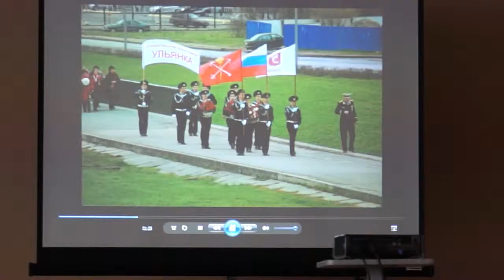Связь поколений прерваться не может!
Новости районов Санкт-Петербурга. Новости Кировского района. Встреча поколений. 70-летие Великой победы. Никто не забыт – ничто не забыто. Память о войне. Военно-патриотический клуб «Юный маргеловец».

27 февраля в актовом зале Индустриально-строительного лицея прошла встреча поколений, посвященная 70-летию Великой победы. Время летит, а память о той страшной войне ветераны хотят передать молодым. Чтобы помнили. И за чашечкой чая они поведают подрастающему поколению как воевали, а потом пообщаются между собой.

Например, Николай Егорович - полковник в отставке. Был на фронте, трижды ранен, есть контузия. Пережить войну ему помогла любовь. Николай Егорович рассказал и о том, как тяжело было с продовольствием в войну, да и после страна еще долго в себя приходила.

Такие воспоминания слышались повсюду. Ветераны оживленно беседовали, слушали выступления. Порадовали гостей ребята из хора 506-й школы, морского технического колледжа и индустриально-строительного лицея. Выступил военно-патриотический клуб «Юный маргеловец». Но и старшее поколение не подкачало – пел хор ветеранов, читали стихи, а лекторы рассказали обо всем «из первых уст». И хоть о войне говорить трудно, но нужно. Связь поколений прерваться не может!